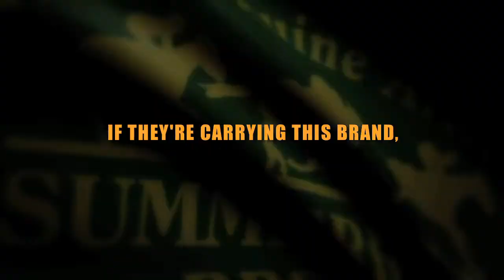MULLINS BAY : NATIONAL YEARLING SALE 2011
MULLINS BAY - First Crop at the 2011 National Yearling Sale.

Summerhill Stud - If they carry this brand, you know you're in business.

Visit us at the Emperors Palace National Yearling Sales.

15  - 17 April 2011
TBA Sales Complex, Gosforth Park, South Africa

For a unique insight into the world of Thoroughbred horseracing and breeding visit :